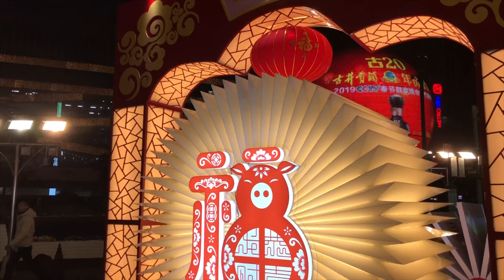Xujiahui District - Shanghai